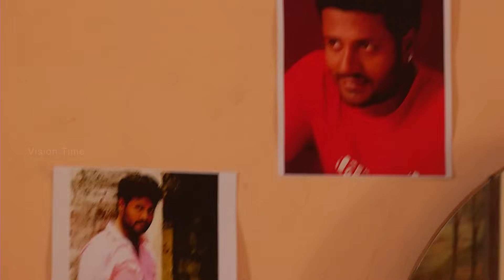Vamsam - Tamil Serial | Sun TV | Episode 893 | 11/06/2016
Madhan tries to acquire Boomika's property without her knowledge.Archana husband is about to be arrested for murder. How are they going to handle this lets wait and see what happens next.

Vadivukkarasi